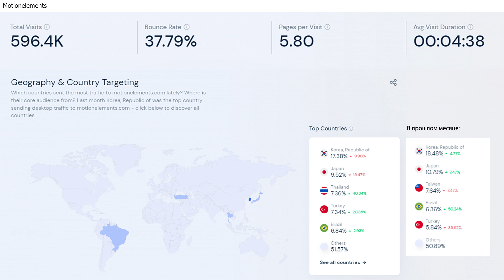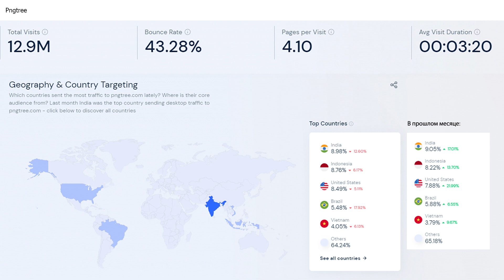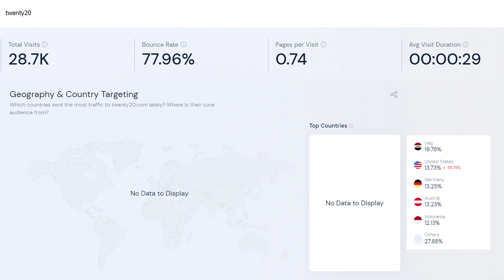📊 Фотостоки Motionelements, PngTree, Twenty20 посещаемость в апреле 2023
00:31 Motionelements
01:43 PngTree
02:40 Twenty20